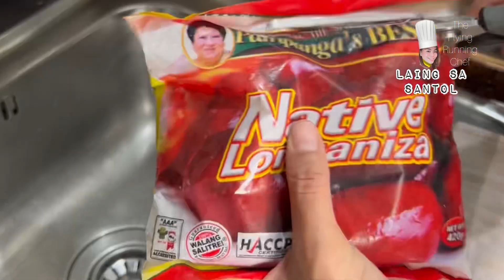Try nyo ang sarap ng combo😱✅